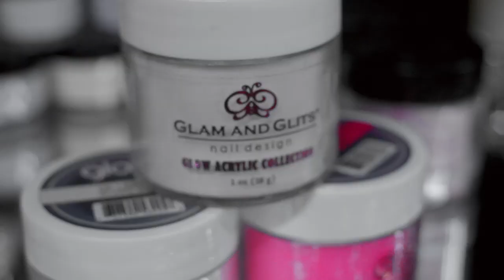The Nail Coven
A Magikal Nail and Waxing salon. Check us out on Instagram @thenailcovensd